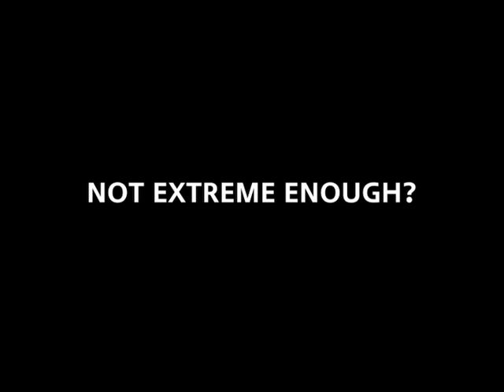Xtreme Catapulting. MINI John Cooper Works.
Two friends plan an incredible stunt on a construction site: One of them films, the other men sneaks up to a huge compaction crane.
He places a selfmade catapult next to the crane. The weight rushes down and the force hurls the guy high up into the sky.

NOT EXTREME ENOUGH?
MINI John Cooper Works